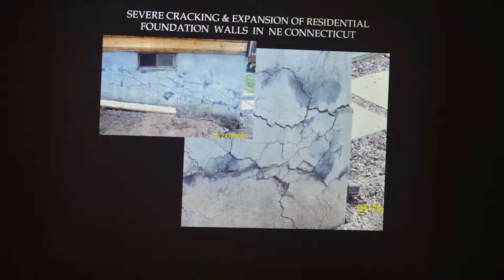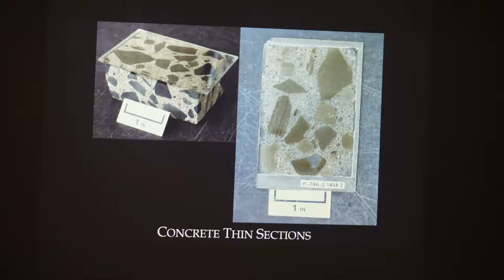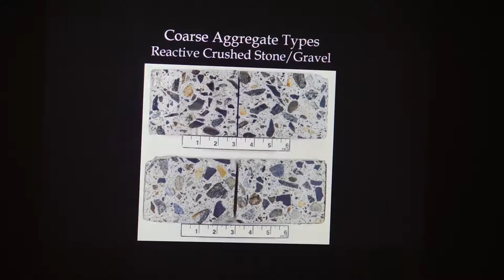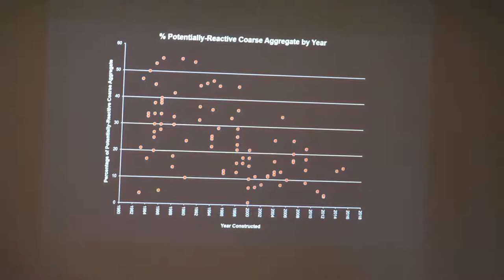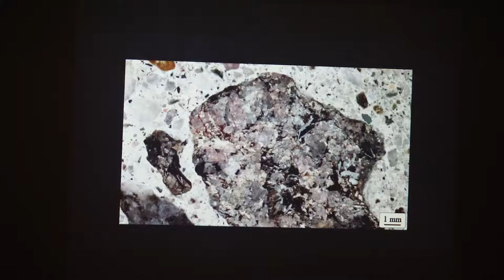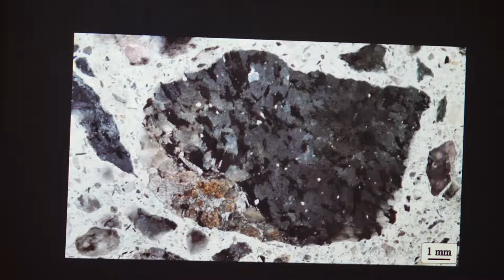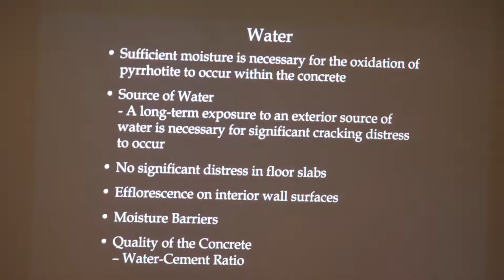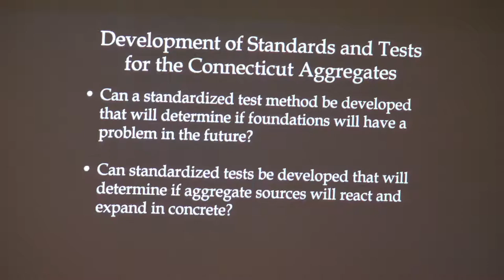The Science Behind Crumbling Foundations